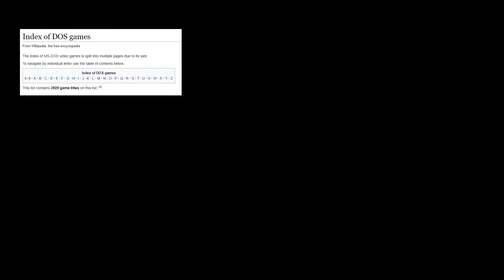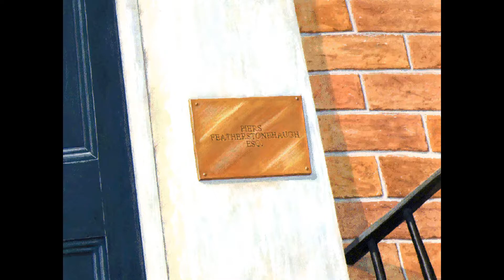Random DOS Game Show #22: The Gene Machine (1996)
A delirious James becomes Piers Featherstonehaugh, speaks to a cat, fails to meet Queen Victoria, and does precious little else. Despite his ambivalence towards this exceedingly verbose 19th century point and click adventure game, it remains decidedly playable.